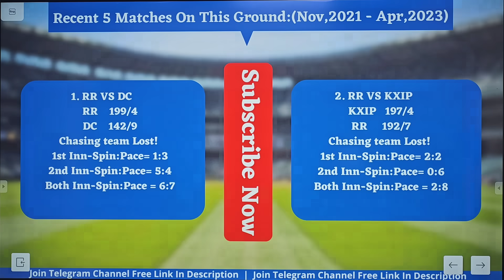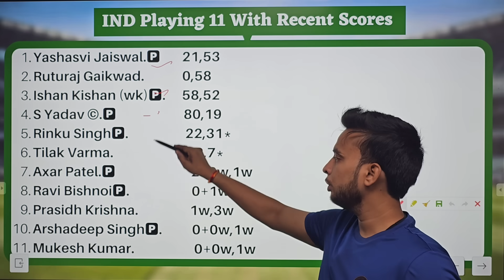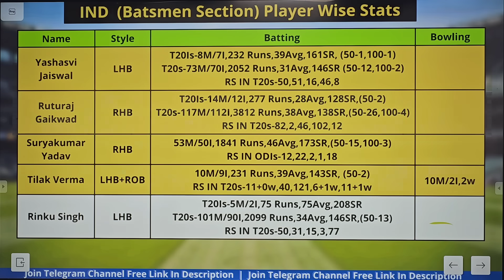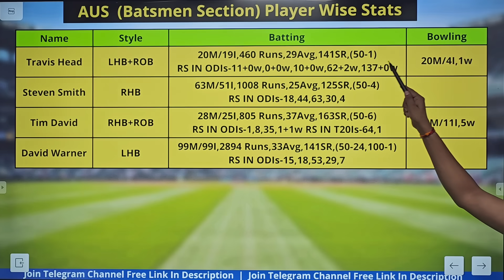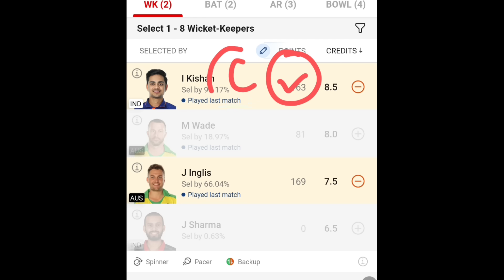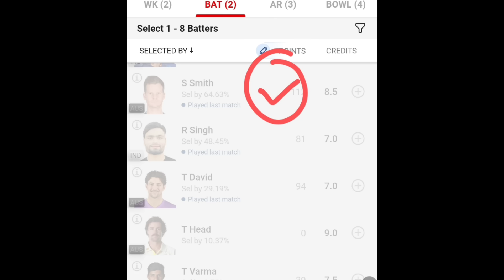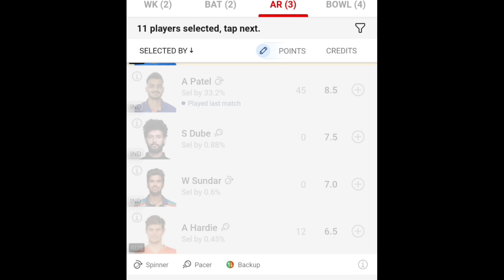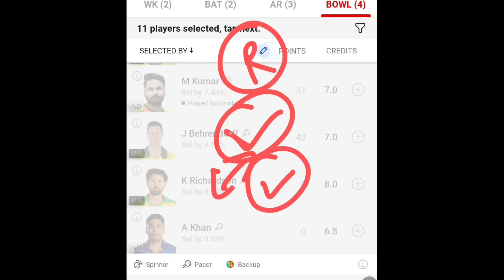IND vs AUS Dream11 Team | IND vs AUS Dream11 3rd T20| IND vs AUS Dream11 Team Today Match Prediction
aus vs ind deam11
aus vs ind dream11 team Prediction
aus vs ind dream11 analysis
aus vs ind dream11 3rd T20 2023
India vs Australia dream11 today
India vs Australia 2021 d11
India vs Australia dream11
India vs Australia dream11 3rd T20
ind vs aus dream11 today match
ind vs aus dream11 3rd T20 2023
ind vs aus d11 team
ind vs aus dream11team
ind vs aus playing 11 T20
ind vs aus playing today
ind vs aus T20 today match playing 11

Fantasy Buzz